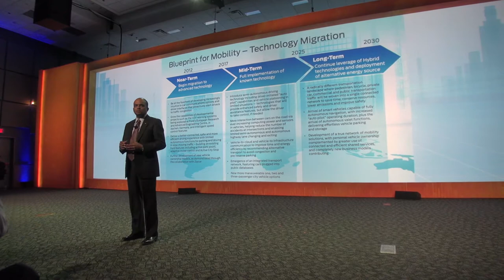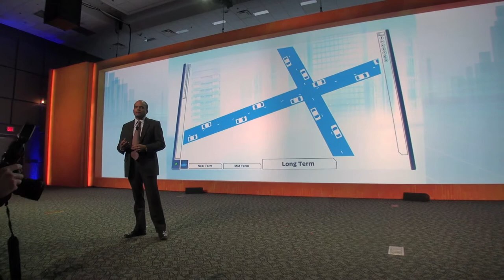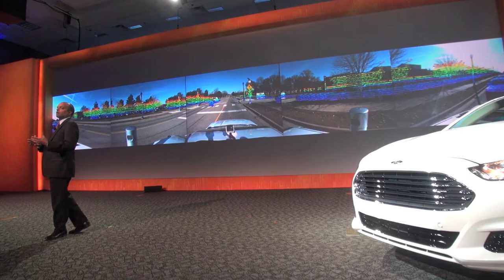Ford Fusion Hybrid Automated Prototype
Taking the next step in its Blueprint for Mobility, Ford -- in conjunction with the University of Michigan and State Farm® -- revealed a Ford Fusion Hybrid automated research vehicle that will be used to make progress on future automated driving and other advanced technologies.

The result of an ongoing project that builds on more than a decade of Ford's automated driving research, the Fusion Hybrid automated vehicle will test current and future sensing systems and driver-assist technologies.

Ford's goal is to advance development of new technologies with its supplier partners so these features can be applied to the company's next generation of vehicles.